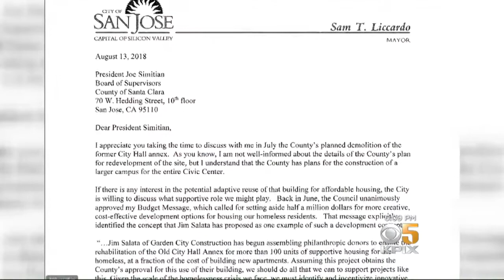Homeless Advocates Push to Repurpose Old San Jose City Hall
A plan to turn the old San Jose city hall into a homeless shelter has been scrapped and now the building will be bulldozed to make a parking lot. Homeless advocates, including councilman Johnny Khamis, accuse the city of not taking the homeless crisis seriously enough. Len Ramirez reports. (8-23-18)